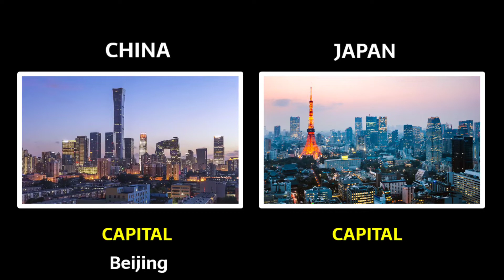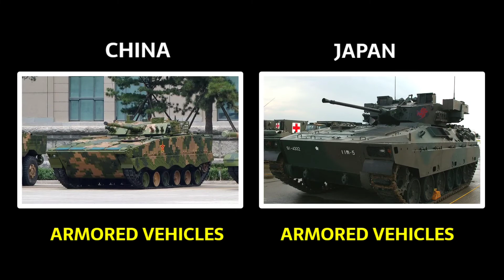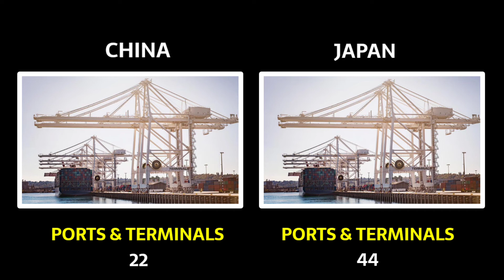China vs Japan Military Power Comparison 2022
Hello friends today in This Video we are going to compare the military power between china and japan, After watching this video you can find how powerful is china military power 2022 and how powerful is japan military power 2022 also you find a detailed comparison of china vs japan army, air force and navy comparison.

Related Search;
china vs japan military power
japan vs china military comparison
china vs japan military power 2022
china vs japan war
china military power 2022
japan military power 2022
power comparison
china military
japan
india vs china military power
japan military
japan vs china military power
military comparison 2022
taiwan vs china military power 2022

global firepower
worlddata.info